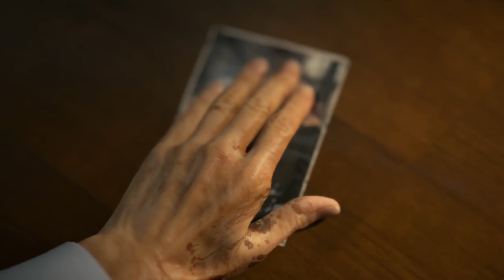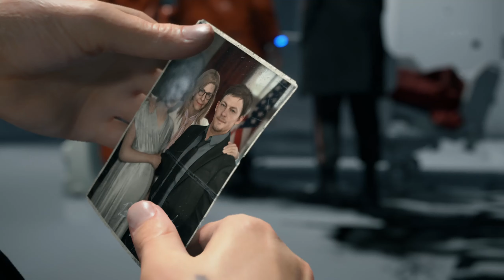Death Stranding PC 1440p | Full Playthrough With Cutscenes 2021 | #2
Second episode of my first playthrough of death stranding.